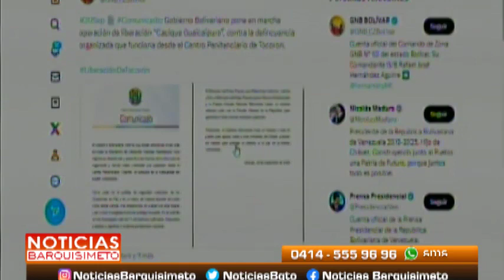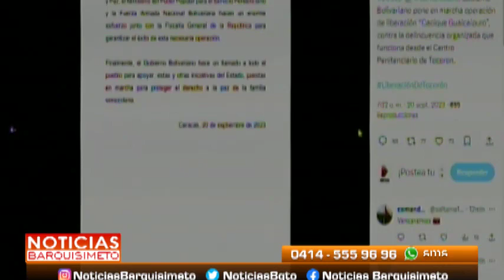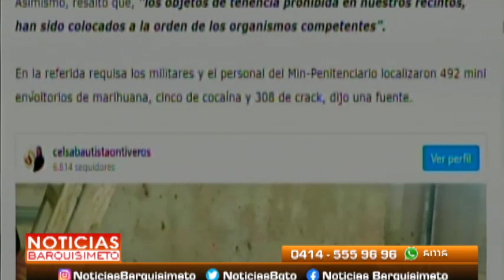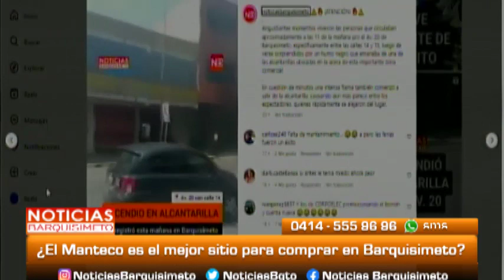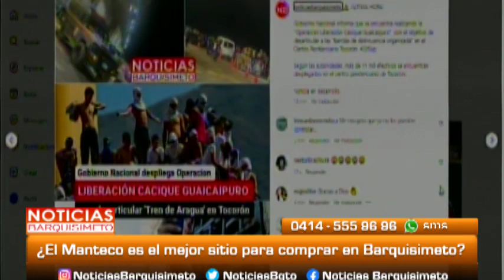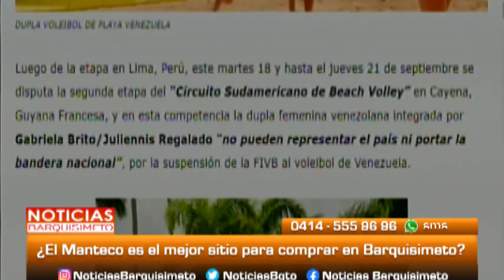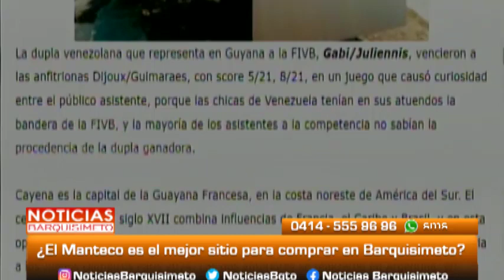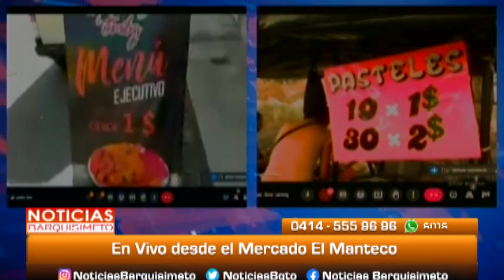Noticias Barquisimeto | 20 de septiembre de 2023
Hoy en NoticiasBarquisimeto transmisión en vivo desde El Manteco.